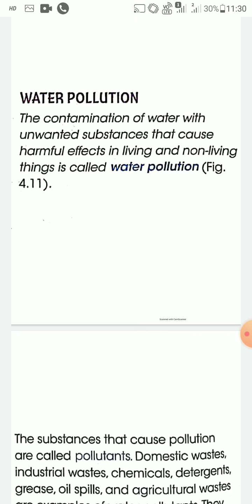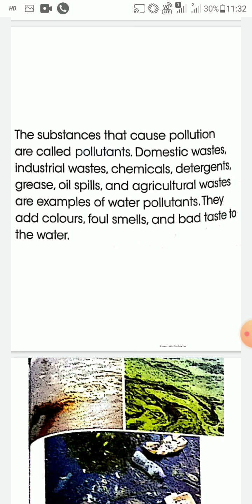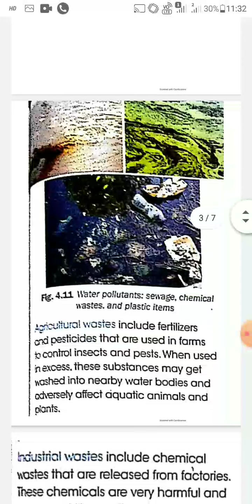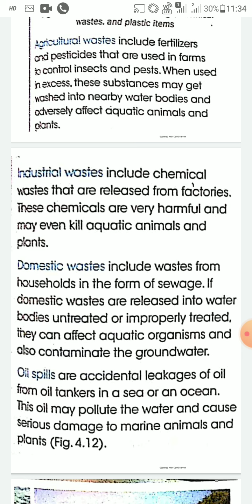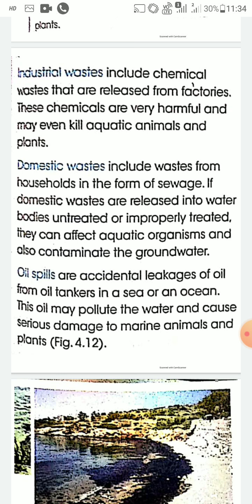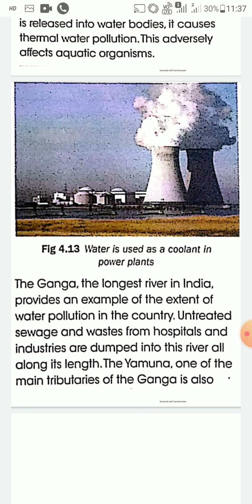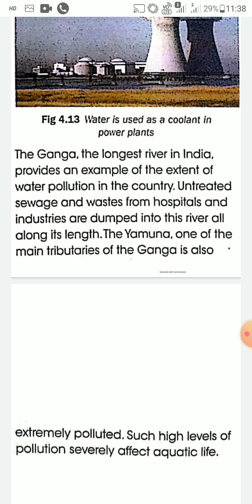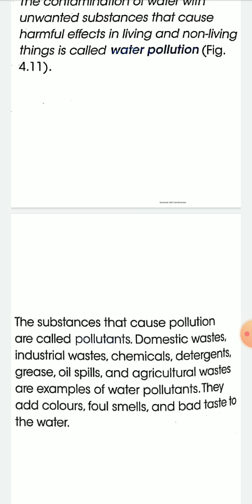Class 6 chemistry ch-4 part5